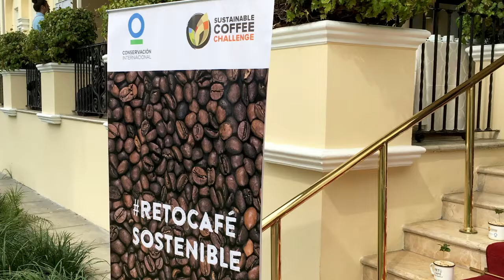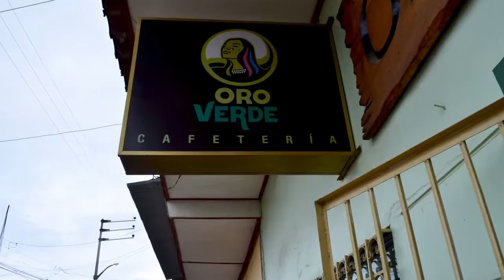2018 Developing an Environmentally Sustainable Value Chain for Coffee Production in San Martin, Peru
Conservation International (CI) is a global nonprofit organization that helps to build a healthier, more prosperous and productive planet. Over the last 10 years, CI has established a growing presence in Peru and identified coffee farming as a key driver of deforestation in the country, especially in the San Martín region. Building on the work of past projects, CI engaged the AMR team to support the continued development of an environmentally sustainable value chain for coffee production in the San Martín region. The goal of the project was to identify the key enabling conditions and make recommendations for scaling current efforts to improve sustainability by identifying optimal linkages in the value chain for intervention. The team researched how best to incentivize local farmers, while considering the social and economic impacts on the small communities.

After several weeks of extensive secondary research, team members traveled to Lima and the San Martín region to conduct their primary research, which was essential to discovering how cultural, economic and social systems work within the small local communities, and also afforded exposure to best practices and challenges in engaging with small farmers. The students conducted interviews with coffee industry players and subject matter experts to learn about social responsibility and sustainability initiatives, key considerations for sourcing, and consumer trends relating to coffee consumption and the importance of a sustainable value chain. They also met with smallholder farmers, local community representatives and leaders of cooperatives to identify how best to engage with member farmers, foster loyalty and ensure quality in the collective final product and better understand why local communities were not engaging in more sustainable farming practices. In Lima, they attended a monthly meeting with the National Coffee Board and later flew to Tarapoto to spend a day immersed in the activities of the successful Oro Verde cooperative based in Llamas.

The team developed three primary recommendations to support the development of a more sustainable value chain for coffee production in the San Martín region: pursue value-added activities, promote local certification and support expansion of cooperatives. The students found that small farmer financial security needs to be addressed and improved before they can get involved in conservation initiatives. If the San Martín farmers establish cooperatives to collectively negotiate for better prices, it could increase their income significantly. Cooperatives can also attract the business of specialty coffee companies, which can substantially increase small farmer income. Consumers are also increasingly choosing specialty coffee, which drives premiums in coffee market prices.